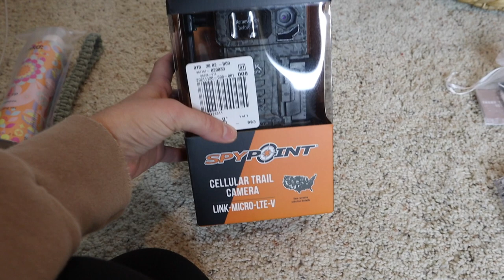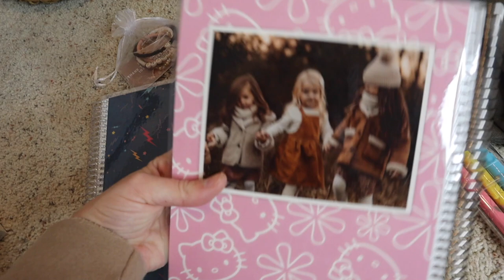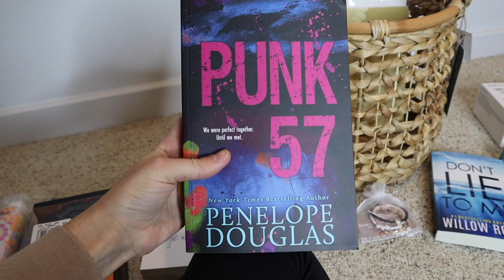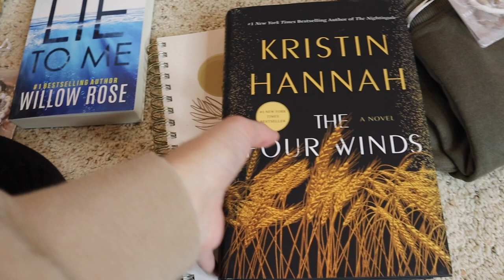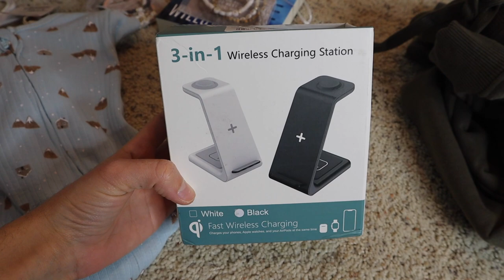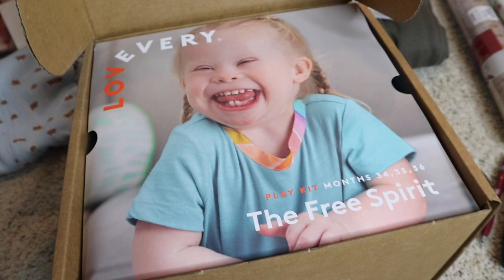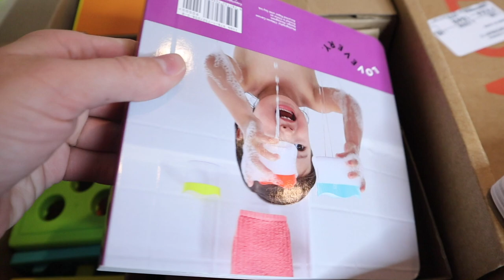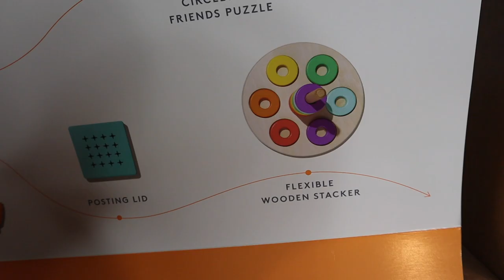ULTIMATE GIFT GUIDE HAUL FOR FRIENDS AND FAMILY MEMBERS | Gift Ideas for Adults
Apple Device Charger

Masterpiece Book

And the Shofar Blew Book

Lie to me Book

The Four Winds Book

Amica Dry Shampoo